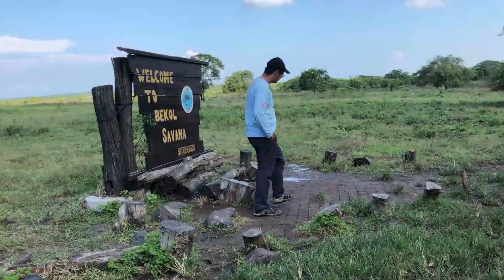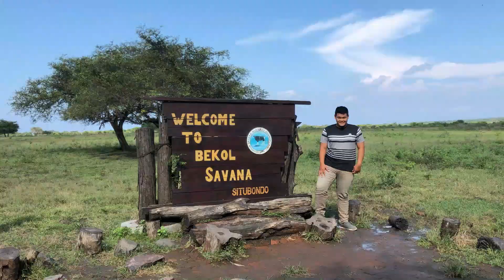Baluran National Park: A Short Escape